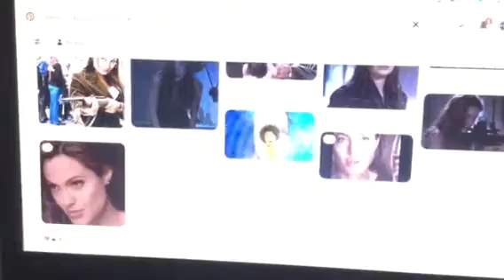Four preps Angelina Jolie down by the station lyrics kidsongs